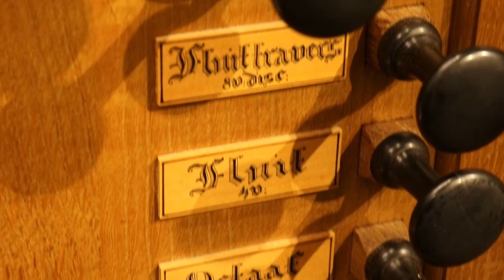Auf Christi Himmelfahrt allein - J.H. Buttstedt | Hemelvaartsdag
Voor hemelvaartsdag speelt Reinier Korver een mooie bewerking van een componist die onterecht in het vergeethoekje is geraakt. Johann Heinrich Buttstedt (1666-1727). Beluister hier het van Hirtum-orgel in de schitterende St. Willibrorduskerk te Diessen.
De blaasbalgen werden voor deze opname getreden. Dit veroorzaakte wat bijgeluiden.

tekst:

1. Auf Christi Himmelfahrt allein
ich meine Nachfahrt gründe
und allen Zweifel, Angst und Pein
hiermit stets überwinde;
denn weil das Haupt im Himmel ist,
wird seine Glieder Jesus Christ
zur rechten Zeit nachholen.

2. Weil er gezogen himmelan
und große Gab' empfangen,
mein Herz auch nur im Himmel kann,
sonst nirgend Ruh' erlangen;
denn wo mein Schatz ist kommen hin,
da ist auch stets mein Herz und Sinn,
nach ihm mich sehr verlanget.

3. Ach Herr, laß diese Gnade mich
non deiner Auffahrt spüren,
daß mit dem wahren Glauben ich
mög' meine Nachfahrt zieren
und dann einmal, wenn dir's gefällt,
mit Freuden scheiden aus der Welt.
Herr, höre doch mein Flehen!